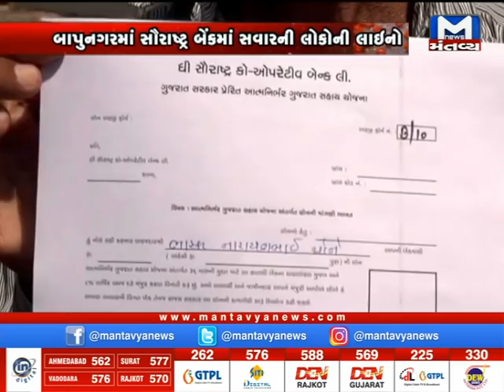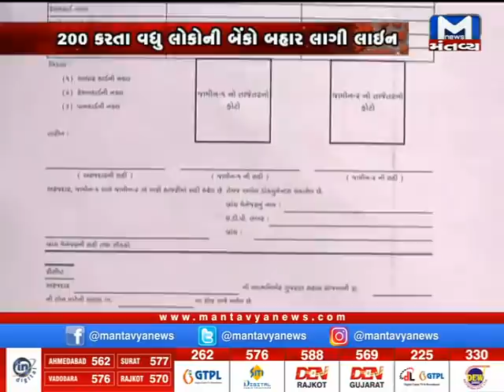Ahmedabad : આત્મનિર્ભર ફોર્મ માટે Bankની બહાર લાઇન